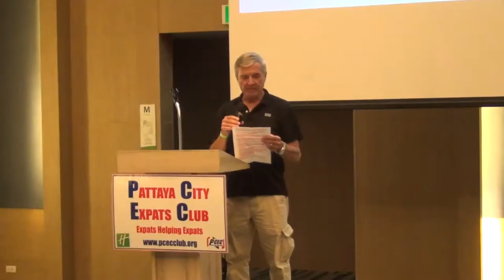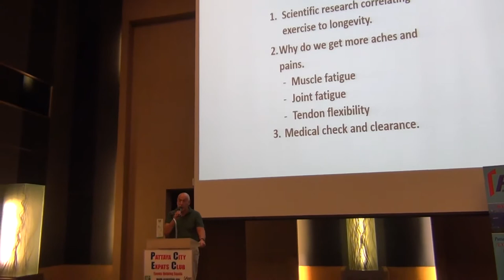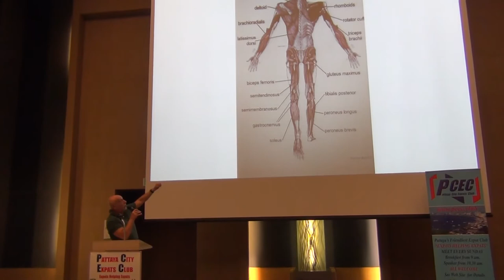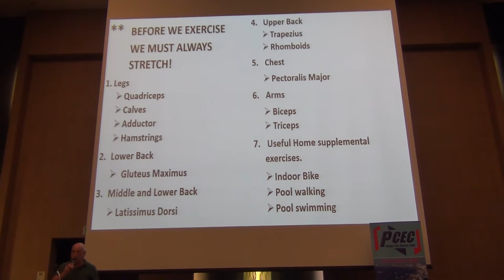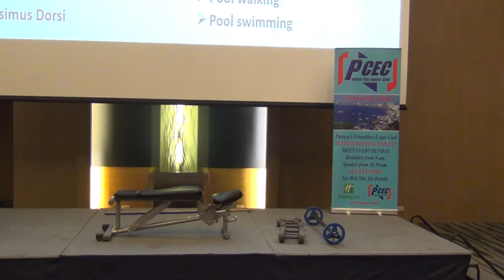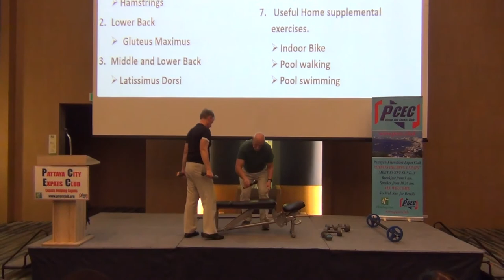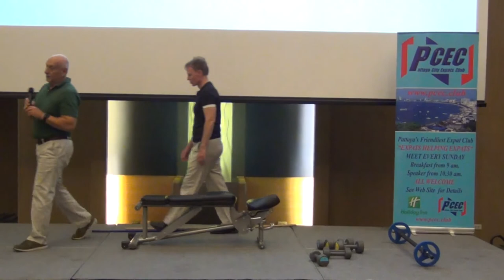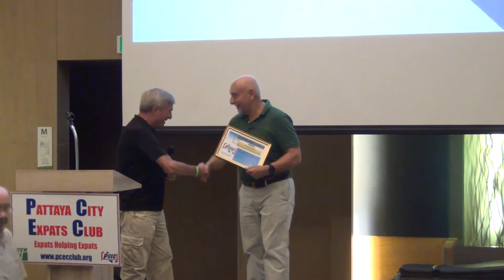PCEC Presentation 2020.03.08 - Mature Health and Fitness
David Shnider, experienced Personal Trainer, will speak on Mature Health and Fitness. David is from Melbourne, Australia where he owned the Body Challenge Health and Fitness Centre, but now spends his time playing golf and has competed in Thailand and Singapore.